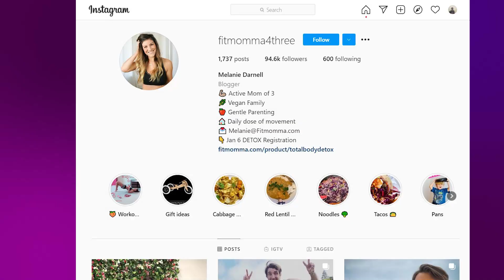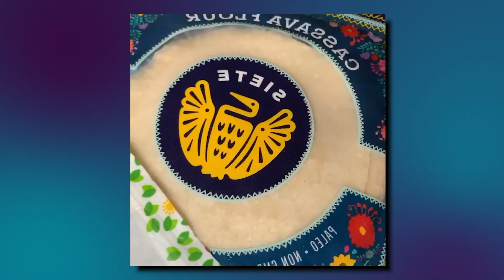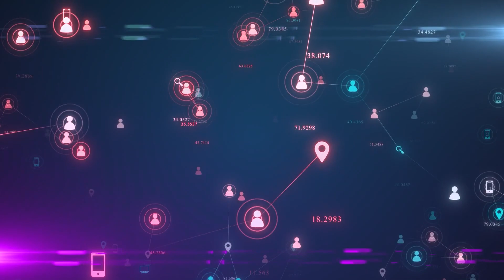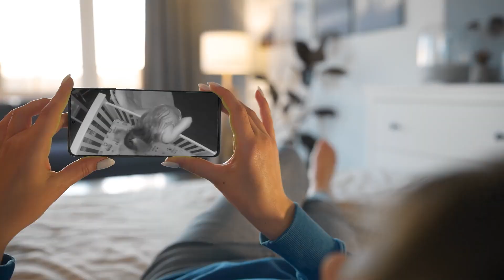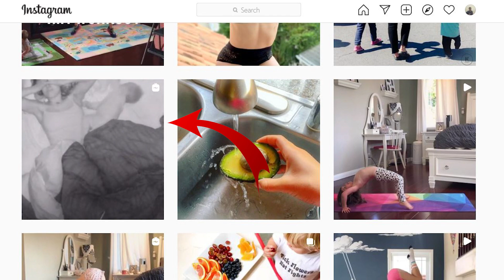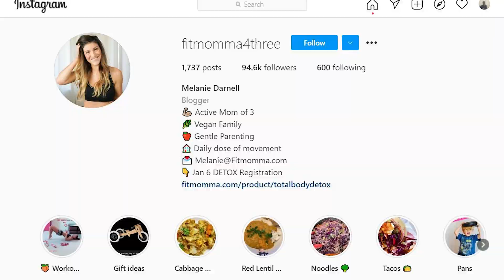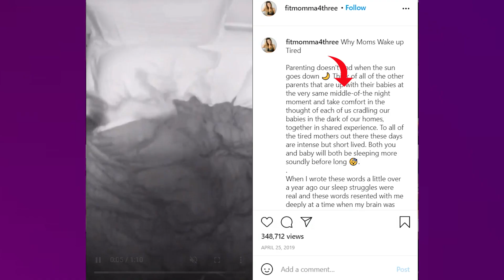Mom Installs Camera, Discovers Why She’s Always Tired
Experts advise that healthy adults need between 7 and 9 hours of sleep per night. But what happens if over the course of 10 months, you can’t sleep for even a wink? Well, this is the story of mom-of-three Melanie Darnell, who for almost an entire year couldn’t figure out the cause of her tiredness. Did she have insomnia? Or was she getting visits from an unexpected guest during the night? Melanie cannot take it any longer. The mom installs a camera to capture the culprit and is shocked to discover why she’s always tired!